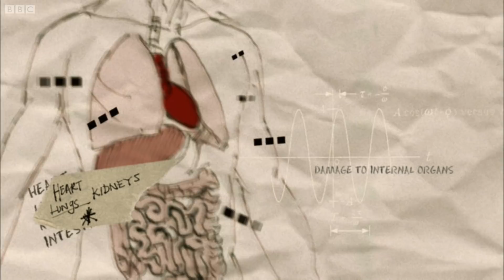Flying at 100mph! - Red Bull Space Dive - BBC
Scientists want to analyse the aerodynamics of Felix when in flight, to do that - he has to perform a dangerous test drop within his new suit.

Taken from the one-off documentary Space Dive, which chronicles Felix Baumgartner's Red Bull Stratos space diving project.